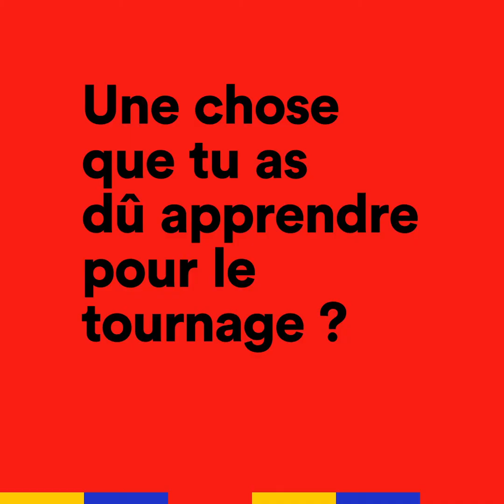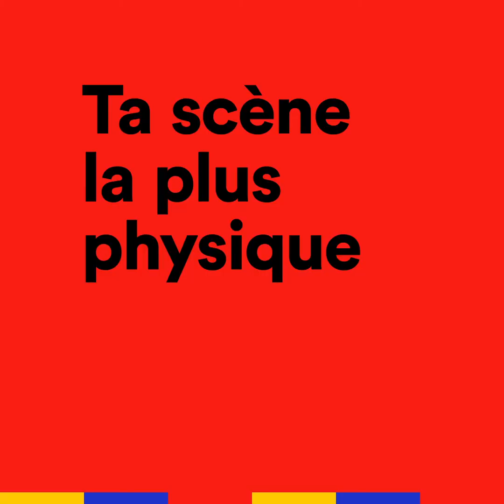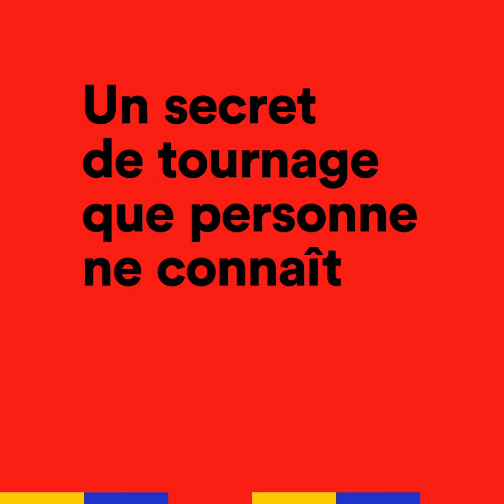Omar Sy - Inside Lupin